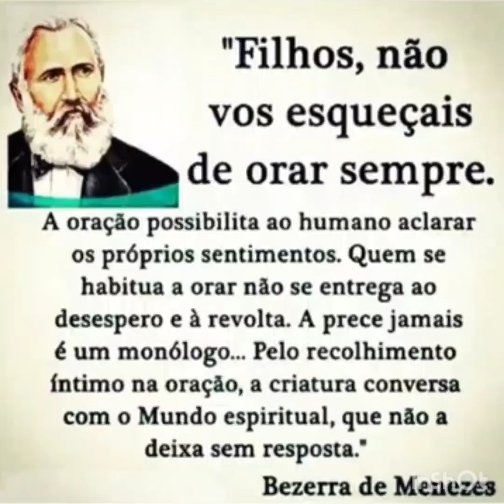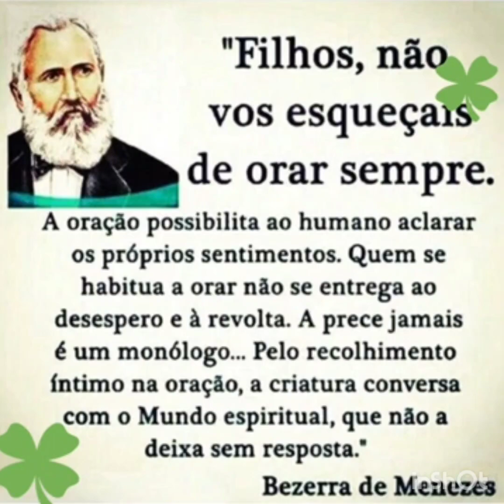Biografia do Dr.Bezerra de Menezes,o Médico dos Pobres...